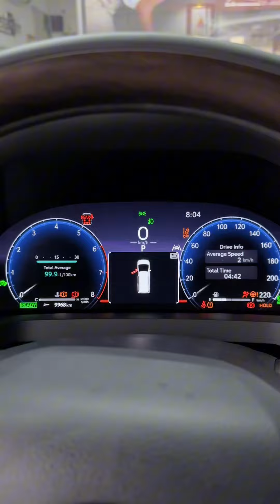មិនមែន 1 មិន 2 គឺ 3គ្រឿង 𝟐𝟎𝟐𝟒 𝐓𝐨𝐲𝐨𝐭𝐚 𝐀𝐥𝐩𝐡𝐚𝐫𝐝